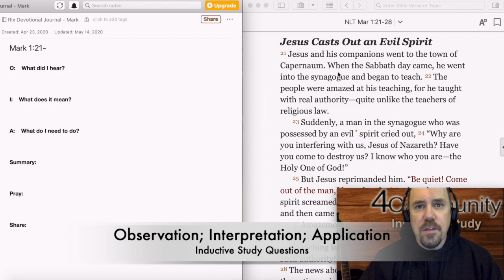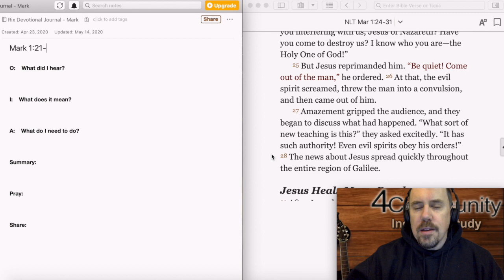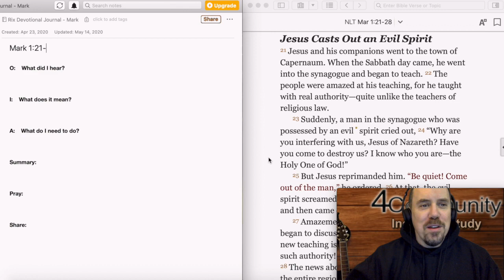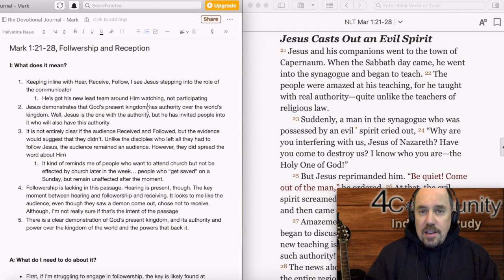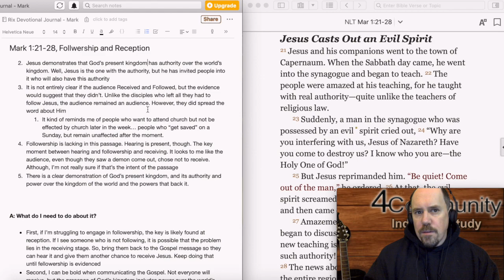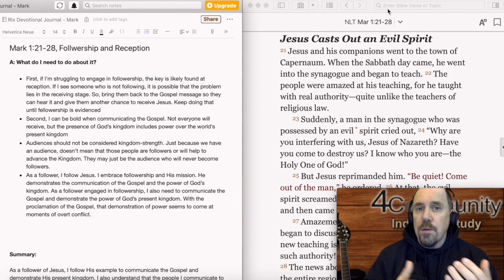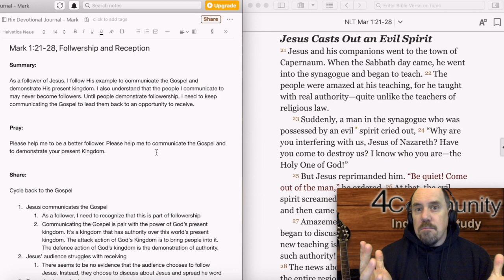Mark 1:21-28, Followership and Reception, a 4Community Study